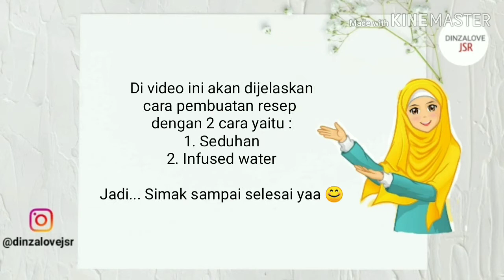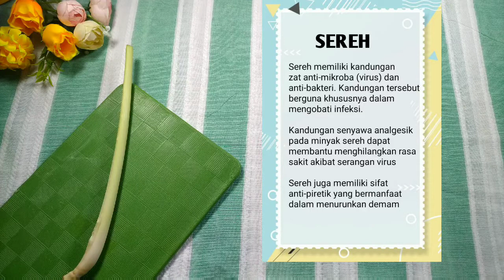RESEP JSR CACAR AIR - Obat Alami Cacar Air, Herpes, Campak Yang Ampuh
NOTE : Temen2 ... Klo ada iklan yang kurang pantas ditayangkan di video saya tolong kasih masukan ke YOUTUBE yaa. Karena iklan yang muncul diluar kendali saya sebagai content creator. Makasih sebelumnya 🙏😊

Bismillah...

Di episode ini saya akan berbagi RESEP JSR untuk Cacar Air, Campak, Herpes dan penyakit diaebabkan oleh virus lainnya

Bahan :
1 jempol jahe
1 batang sereh
Secang 5-7 lembar
Madu untuk seduhan
Kurma untuk infused water
Saat gejala awal minum 5x sehari, setelah itu turunkan jadi 3x sehari sampai sembuh

*Setiap penyakit ada obatnya. Apabila obat itu tepat untuk suatu penyakit, penyakit itu akan sembuh dengan seizin Allah ‘Azza wa Jalla." (HR Muslim)